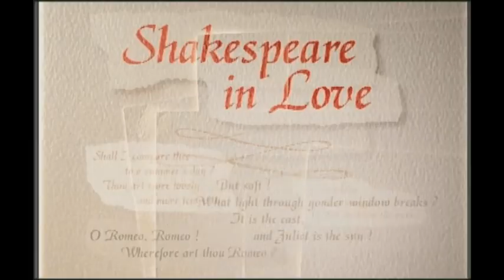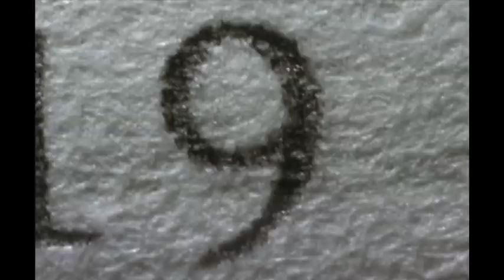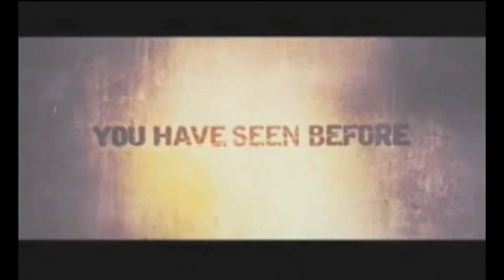Roger Francis Cook Showreel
Roger Francis Cook: Director, Wrtier, Producer, Editor